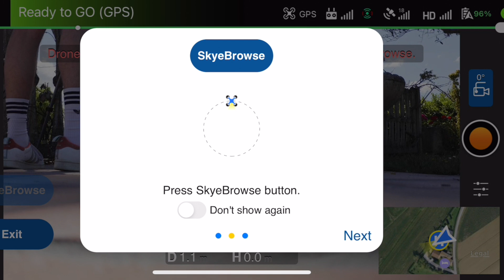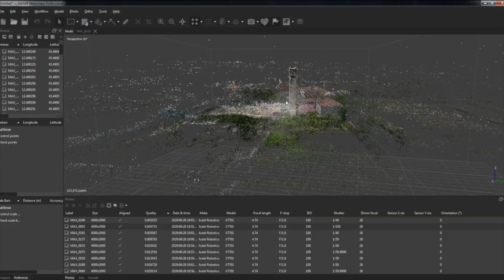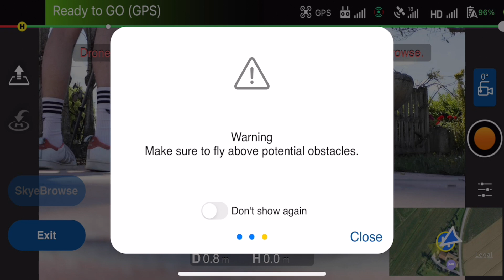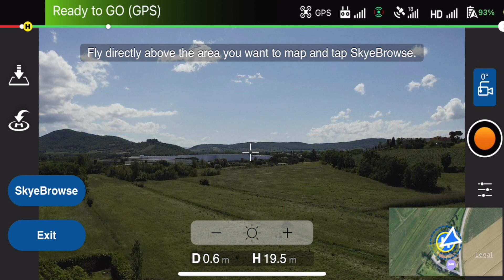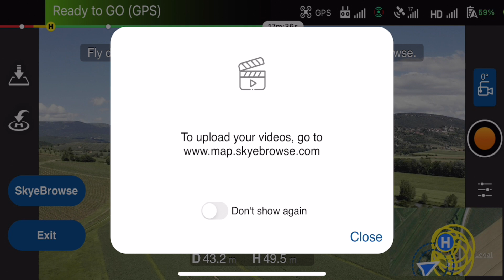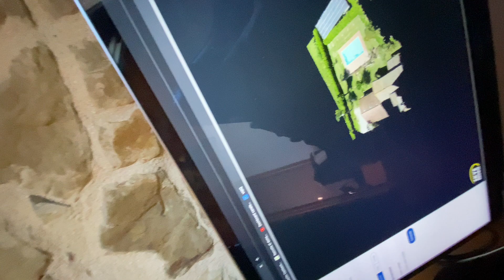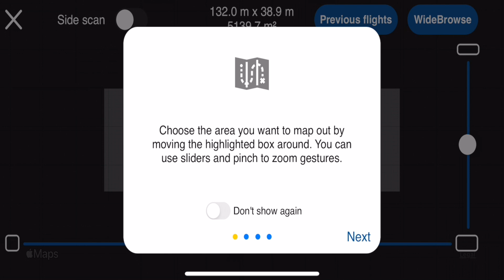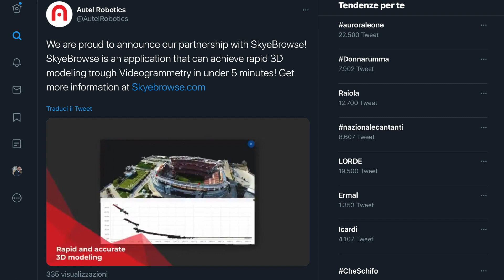SKYEBROWSE - COME FARE 3D MAPPING DAL DRONE IN UN CLICK! DJI MAVIC 2 PRO e PRESTO SU AUTEL EVO 2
Vi avevo già parlato di fotogrammetria con EVO 2 utilizzando Metashape. Autel Robotics di recente ha annunciato la partnership con Skyebrowse, così per curiosità ho deciso di testarlo. E' gratis per 15gg di prova. Attualmente disponibile solo su ios. Quello che mi ha sorpreso è la facilità disarmante! Soprattutto perchè sono assolutamente privo di competenze nel mondo dei rilievi 3D.

GUARDA LE NOSTRE FOTO SU INSTAGRAM!
📩  Richieste commerciali:
CAPITOLI VIDEO:
Intro: 00:00
00:41 EVO 2 con Metashape
03:08 Come ragiona SkyeBrowse
06:01 Con quali Droni è compatibile?
07:11 Inizio primo test
13:10 Seconda prova
15:10 Terzo rilievo (il più preciso)
18:32 Test terminati si passa al pc
19:10 Inizio upload missioni
22:30 Primo modello 3D creato!
24:35 Terzo modello 3D (completo) creato
25:35 Ho scoperto che ci sono 2 missioni
26:45 Modalità Missione WideBrowse
32:05 Conclusioni